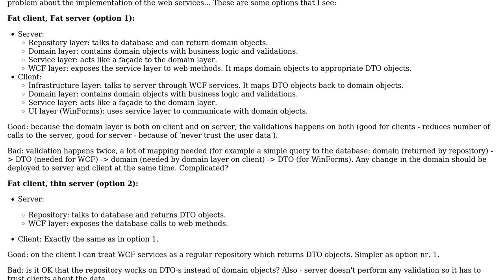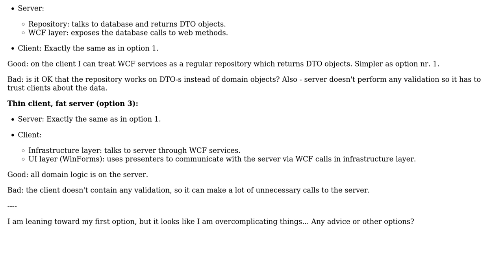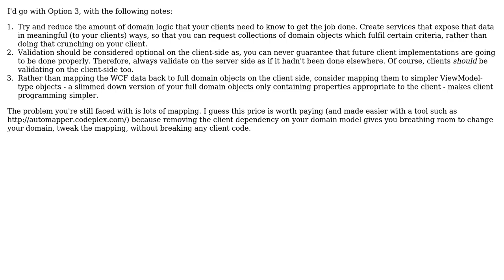Software Engineering: Domain driven design and WCF services architecture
With thanks & praise to God, and with thanks to the many people who have made this project possible! You are responsible for your own actions.